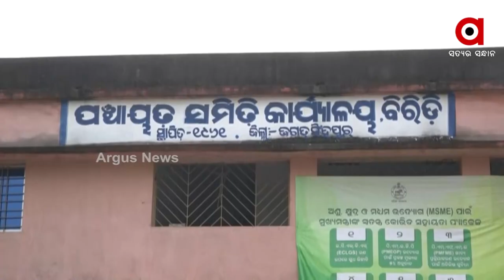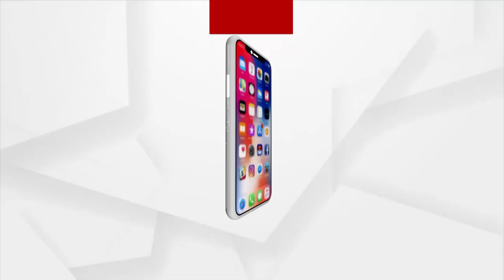Kendrapada: Villagers Deprived of Basic Amenities and Government Yojana Suffer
More than 60 families live in Haripur in the Upada panchayat in the Pattamundai block of Kendrapada. They are deprived of basic amenities. Many families in the village have not been able to find a house under the Awas Yojana. As a result, they are living in a hut. Similarly, there are two tube wells for water supply that are non-functional.